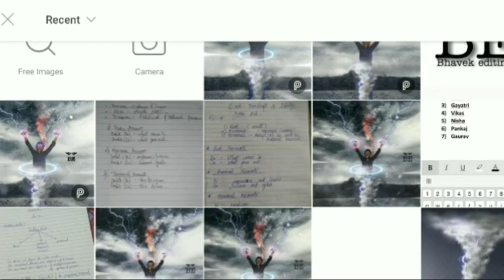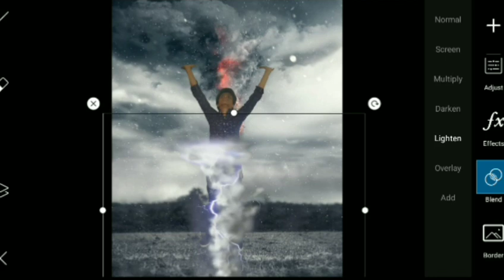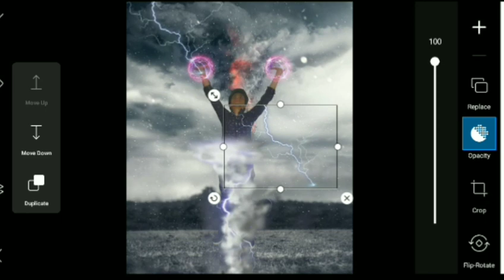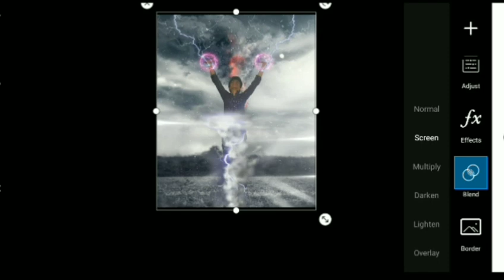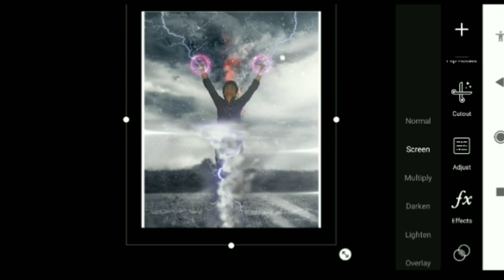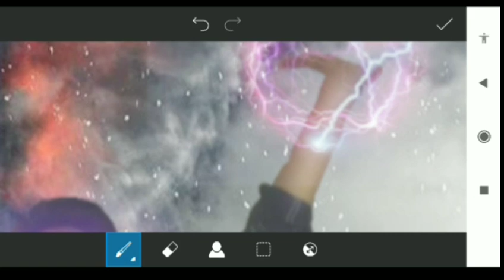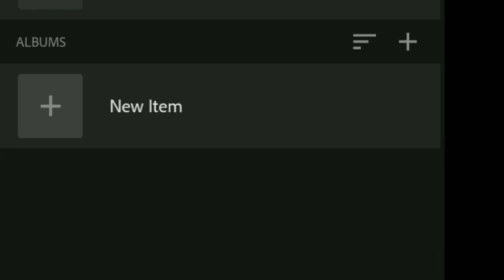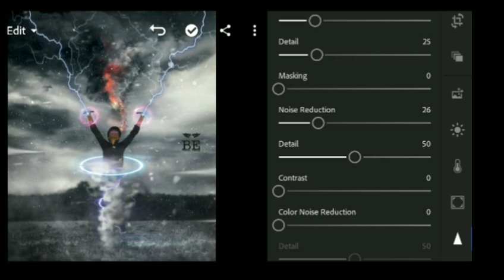Demon thunder concept ll Picsart tutorial ll BE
Hey guy's

U are watching bhavekediting and today are doing Demon thunder concept